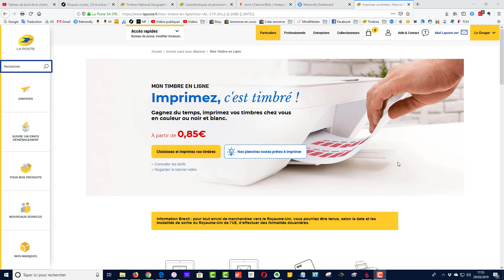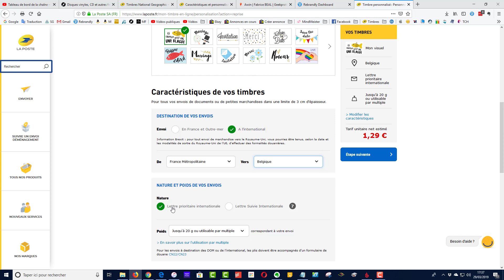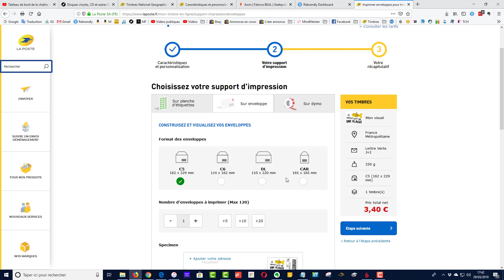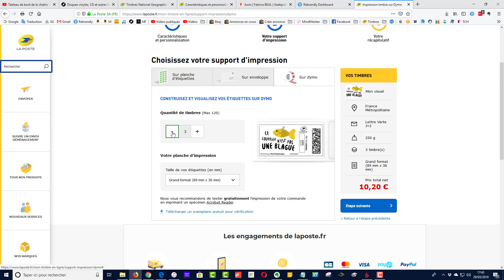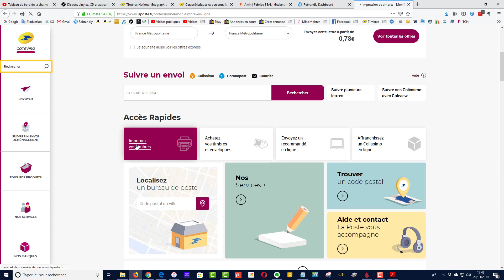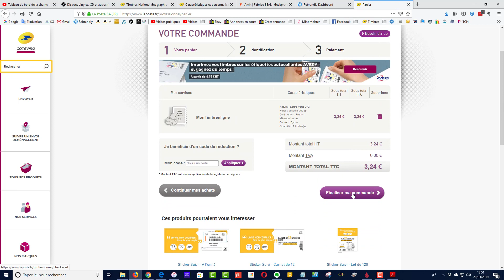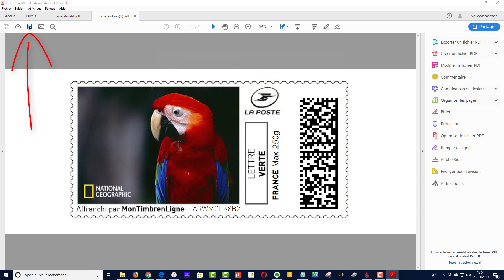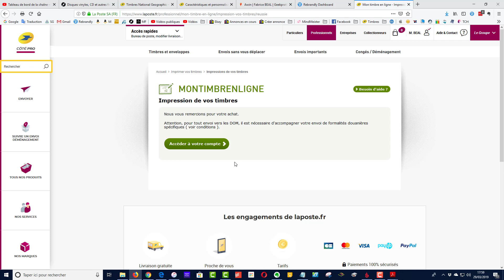Comment imprimer vos timbres chez vous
👉 Planches étiquettes pour imprimante jet d'encre / laser
👉 Imprimante Dymo
👉 Rouleaux d'étiquettes pour Dymo